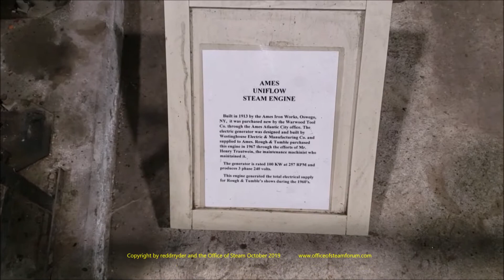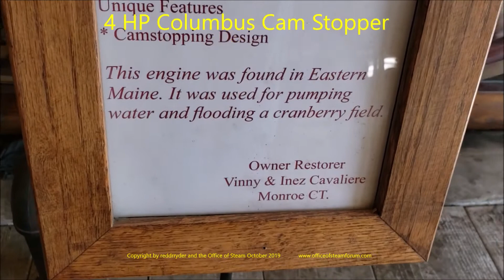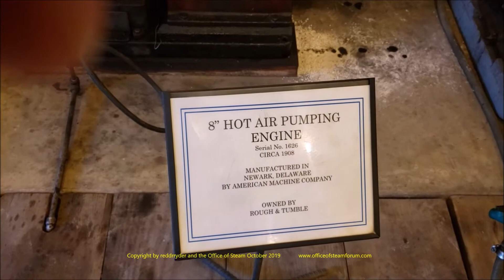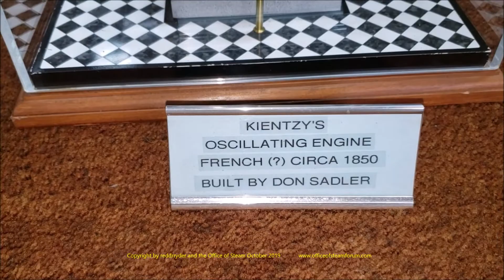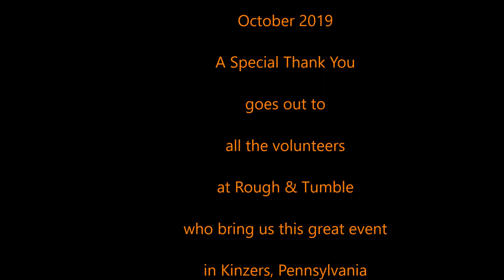Kinzers Fall Harvest Engine & Tractor Show 2019 at Rough & Tumble Part 1